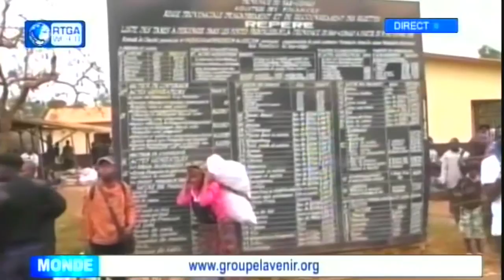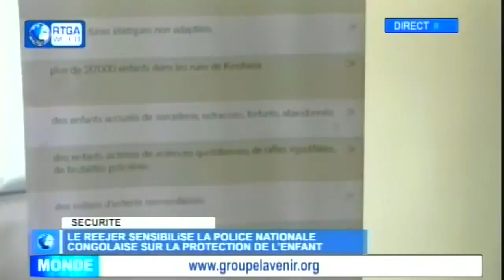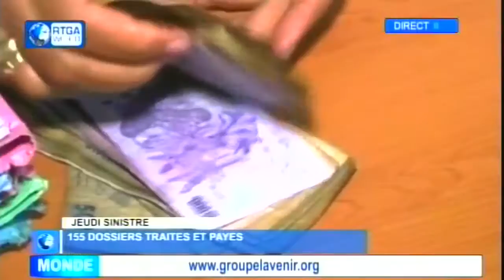Info Journal Midi de la RTGA World 22-08-15